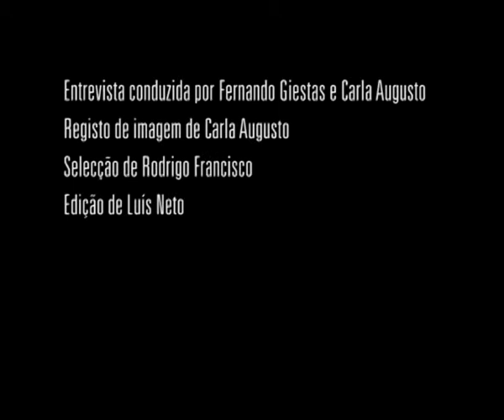CCV - Armando Ferreira, Conceição Matos & José Fernandes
Entrevistas com directores de várias fases da vida do CCV.
Armando Ferreira, Conceição Matos & José Fernandes